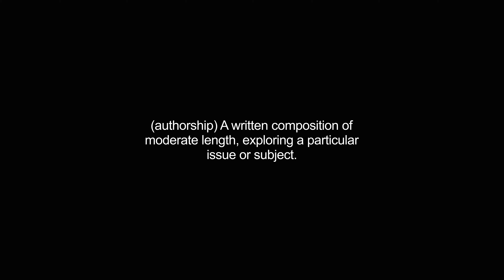essay video Dictionary meaning and pronunciation